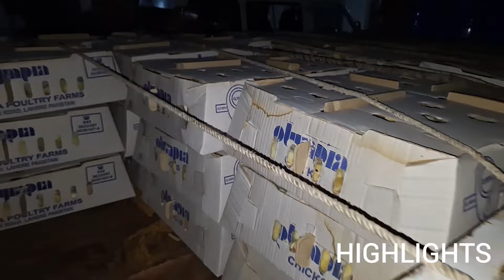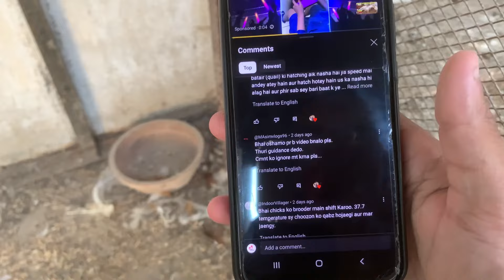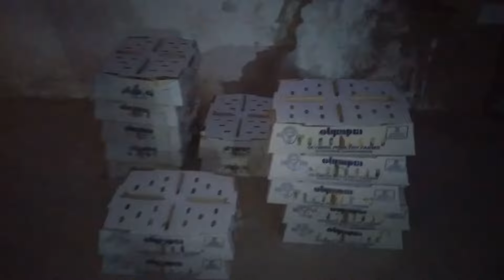5000 broiler chicks delivery day 🐥❤️🐣 | broiler chicks hatchery vlog ❤️| broiler farming business